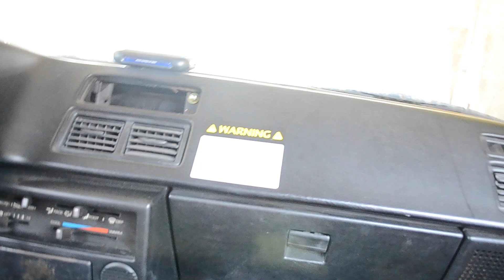Wrx Motor Swap - Part 1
Part 1 of dropping the new motor into kramers 04 wrx! Hope you enjoyed the hooning in the farm truck and parts 86. More to come!

-Ian